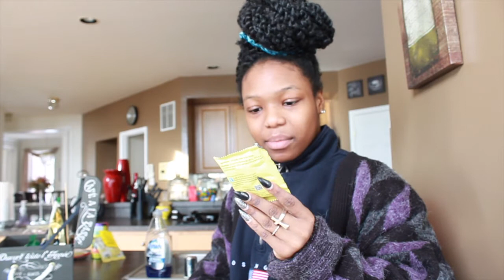I'm sick of being sick || GET BETTER WITH ME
Hiiiiiiiii. My name is Jada.
If you watched this whole video you are a beautiful person.
If you're reading this right now you are a beautiful person.
Thank you for being a beautiful person.

So I’ve been sick for entirely too long so this is me doing whatever it takes to feel better. Enjoy.

{I post whenever I feel like it so follow me to keep up}

Intro- Location by Khalid

One Dance (instrumental) - Drake

Feels - wun two

Outro- Congratulations by Post Malone

| Philippians 4:13 |